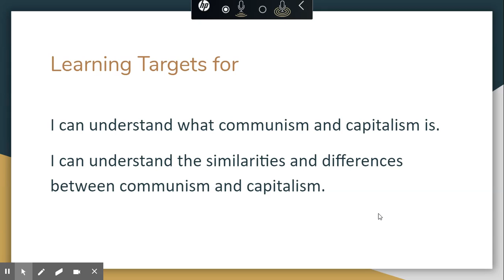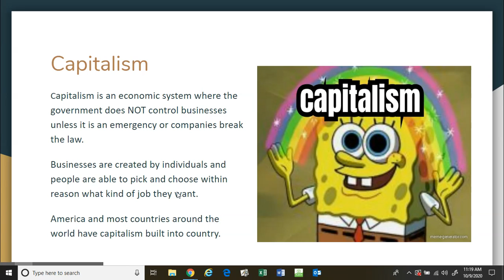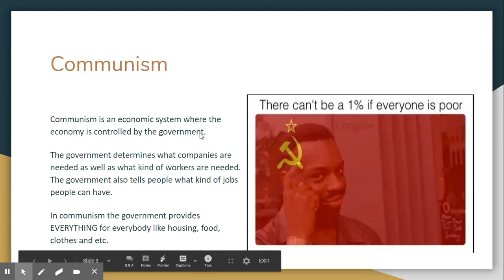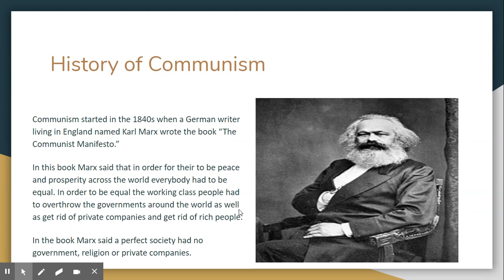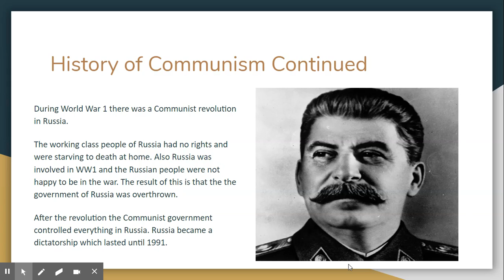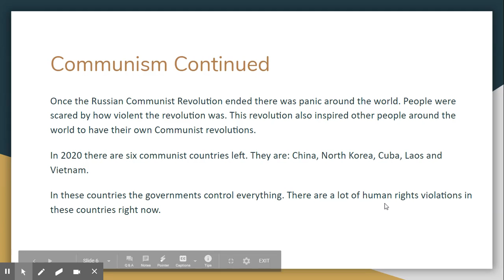Communism V Capitalism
Differences between Capitalism and Communism.